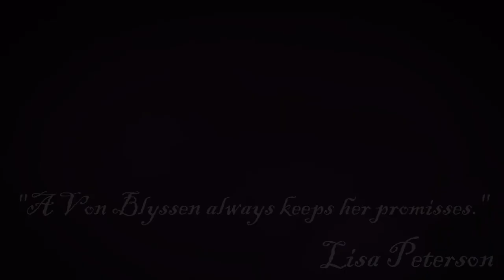Star Stable Online I Soul Riders Tribute to Anne I Star Stable News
I am Alessia Breezebell
Club: Autumn Chariots
Server: CUPCAKE VALLEY SSO-EU-UK-01

Hi guys! Here is the final part of my last video, Saving Anne Part 9.
This was my first attempt to a tribute video about Star Stable Online. I had lots of fun editing and the stories are very touching and I really, really, REALLY. hope you like it.
Leave me your feedback down in the comments, I would really appreciate that.

Enjoy your day Riders and I will see you soon!

⭐CODES⭐
- EXPLOREFIRGROVE for 7 Days of FREE Star Rider, valid until September 1st.
Available for everyone who's not a Star Rider.

- TRAILRIDE for 100 Star Coins, valid until August 31st.
Available only for paid Star Riders.

🌜 Music used in this video:
Words and music: Aleena Gibson
Production: Sara Menke
Voice: Amanda Örtenhag